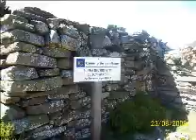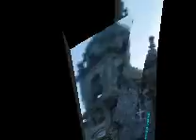7 - Resumen Camino Primitivo 2008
Camino Primitivo 2008